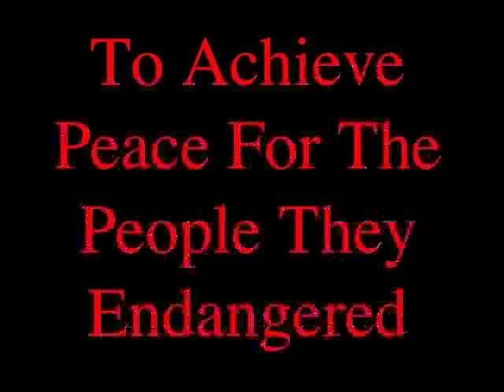My Book Trailer On The Cartoon Novel Bone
HAHHA